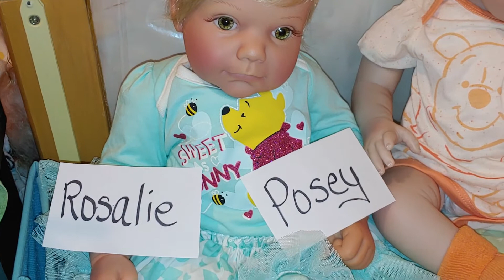Reborn Theme Thursday Winnie the Pooh 🍯🐻🐷🐅🐇🦉🎈 and Yellow 💛...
Facebook Ella Bean.
( not on it as much as Instagram LOL🤣🤣🤣🤣)